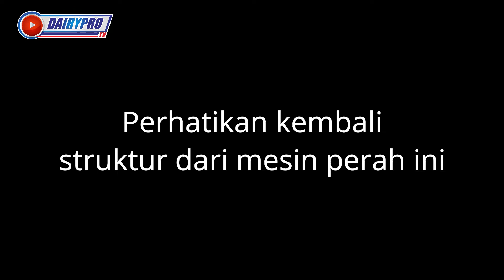Prosedur Pencucian Mesin Perah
Jika cara anda membersihkan/mencuci mesin perah anda SALAH, maka sapi anda bukan hanya berpotensi mastitis, tapi juga berpotensi pada kerusakan mesin. Timbunan sisa susu yang ada dalam liner, cup, selang susu hingga bucket bahkan penampung kelebihan susu pada mesin akan menjadi media pertumbuhan bakteri. Jadi bagaimana cara mencuci mesin perah yang benar...??? ikuti terus, ya...

Oh ya, bagikan video ini sebanyak mungkin biar tambah banyak yang bisa merasakan manfaatnya...